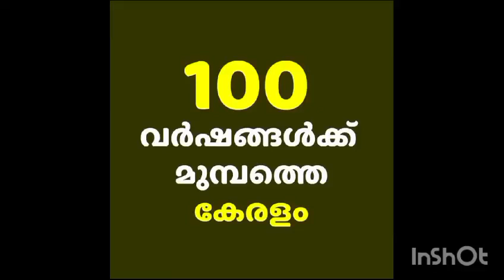100 വർഷങ്ങൾക്ക് മുമ്പത്തെ കേരളം